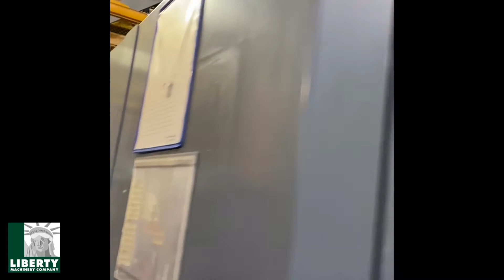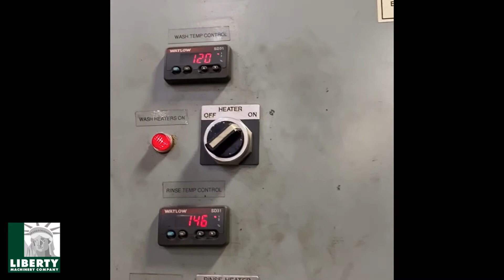ADF Systems Model 950 Custom Batch Washer w/Shuttle Table - Liberty #50753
You're viewing our ADF Systems Model 950 Custom Batch Washer w/Shuttle Table - Liberty #50753

Have machinery to sell? We pay cash for your used metalworking, fabricating, and finishing machinery!

Need something similar? to see what we have available now.

Don't forget to mention how you found us.